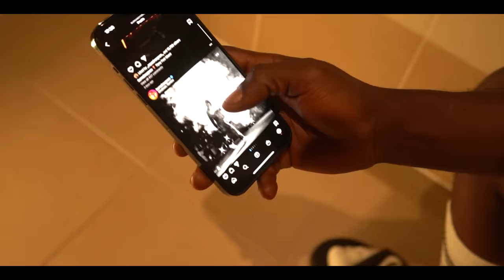Pedigrei - Juicy Plate (Official video)